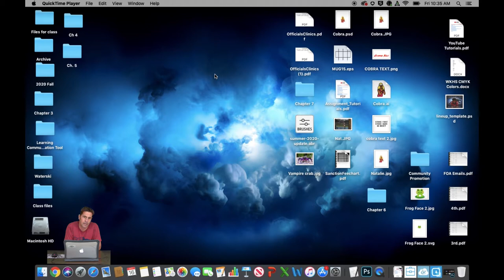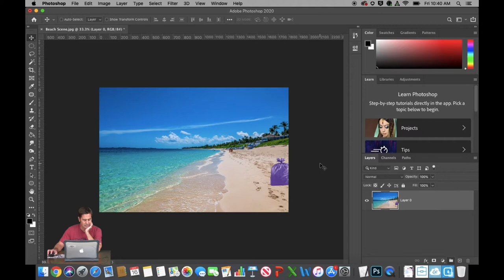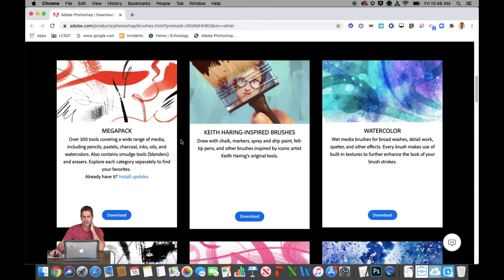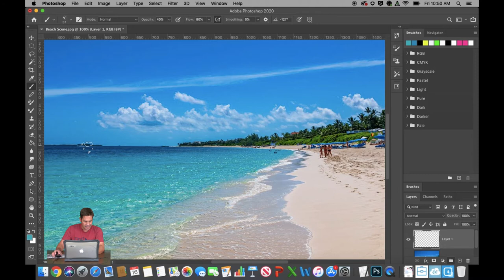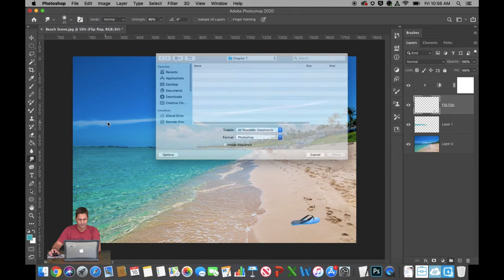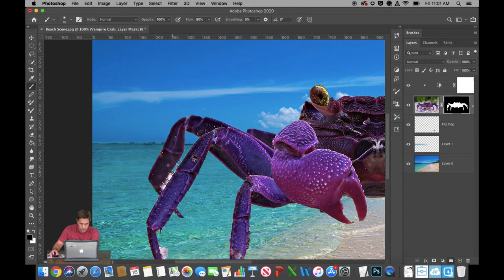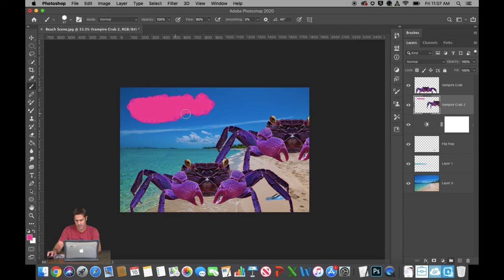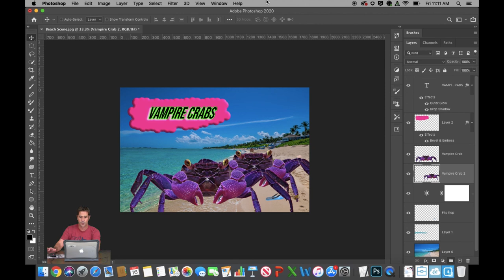Vampire Crab Tutorial